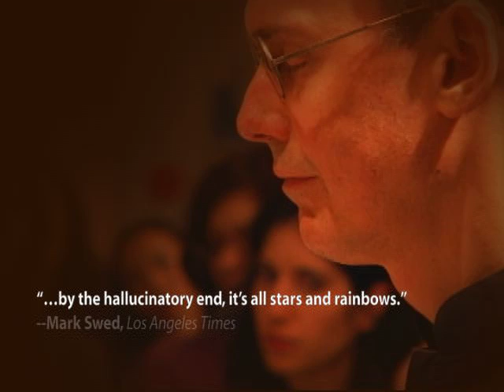Michael Harrison's Revelation for Piano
Michael Harrison performs Tone Cloud II from his epic
72-minute composition "Revelation: Music in Pure Intonation"